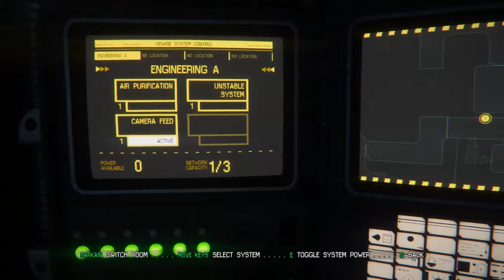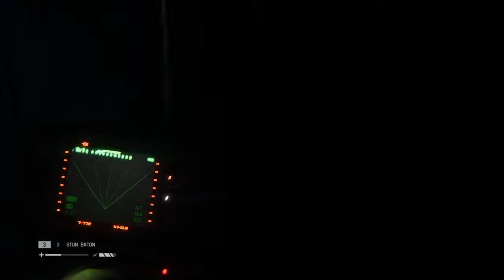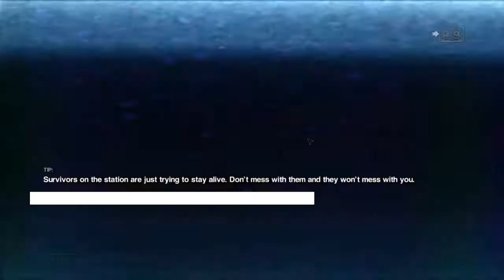Alien: Isolation #17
By Gorrel